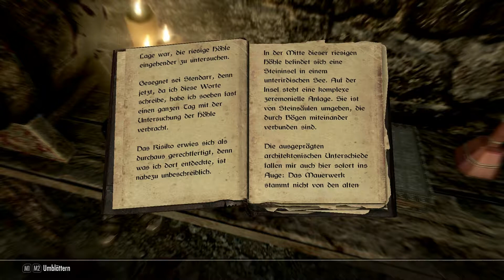Let's Play Skyrim #355 - Durch den Keller der Burg [HD][Ryo]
Auf der Suche nach der Schriftrolle der Alten folgen wir Serana durch die alten Zisternen unter der Burg, auf der Suche nach einer Spur ihrer Mutter...